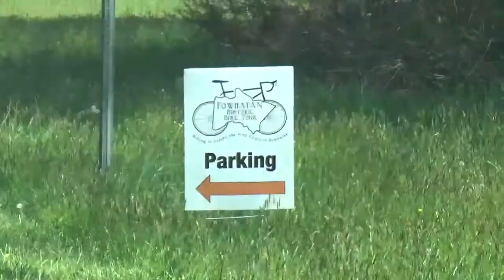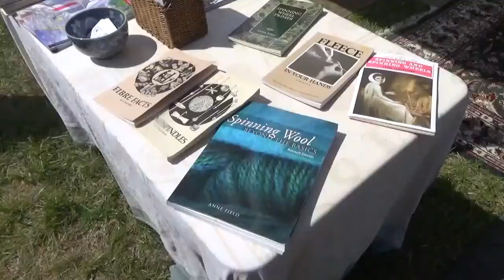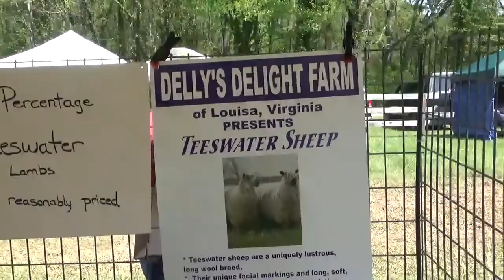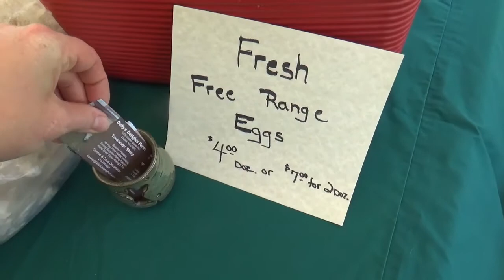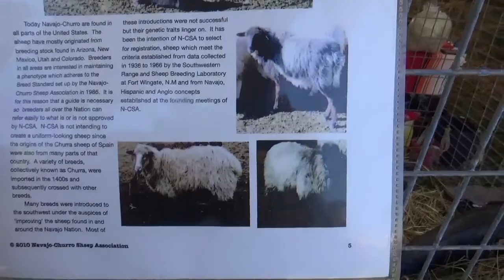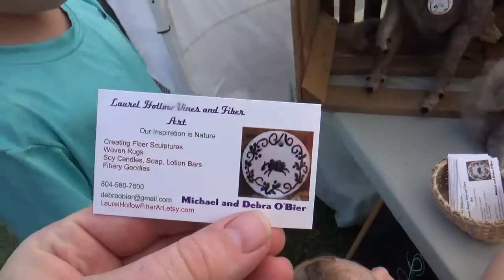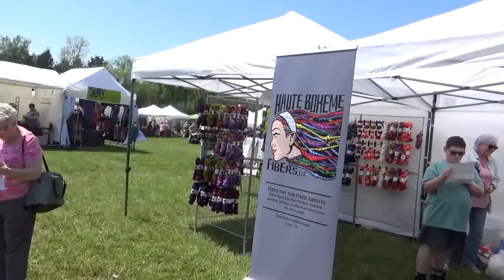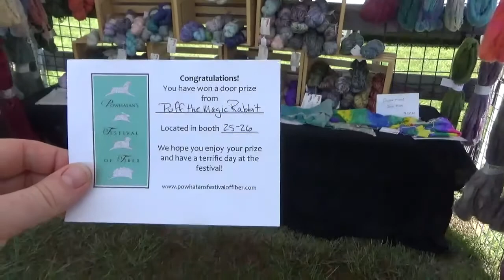Alpaca, Angora, Cashmere, and More- Powhatan Festival of Fiber 2018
On Saturday, April 28th we went to the sixth annual Powhatan Festival of Fiber in central Virginia! It was our 3rd year going, and it was so much fun!